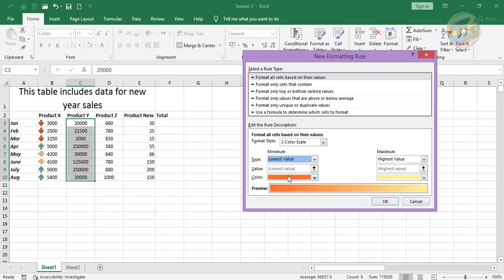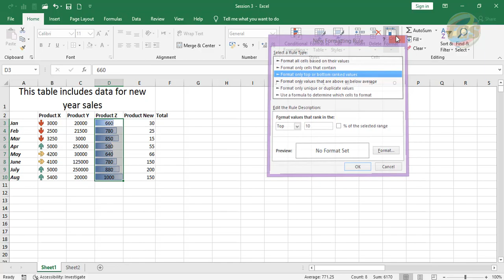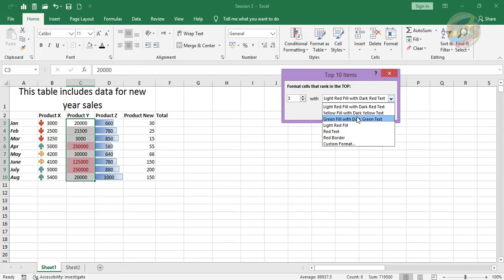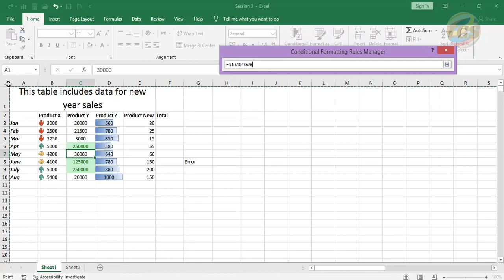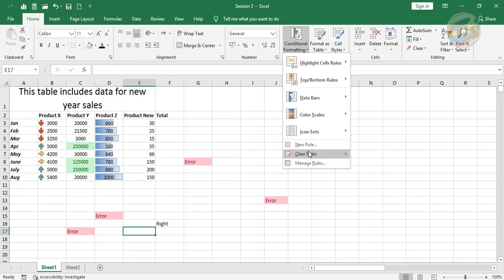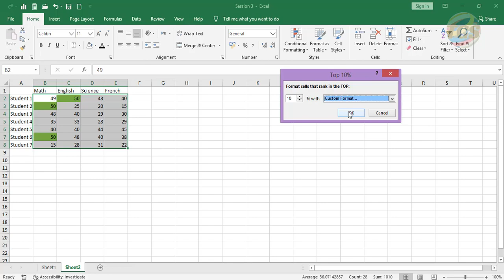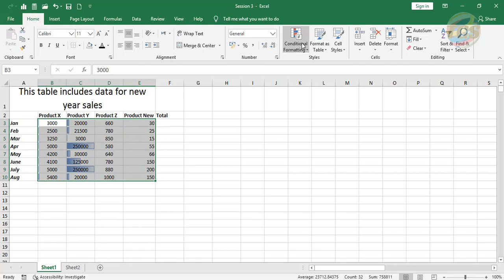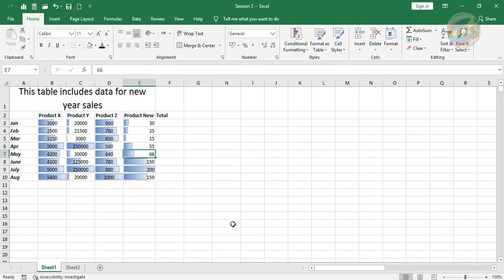Excel Magic Session 3 (Conditional Formatting) - سحر الأكسيل الحلقة 3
أرجوا الإشتراك في القناة من أجلنا كي نرفع أشياء أخري.
تابعنا دايما باستمرار.